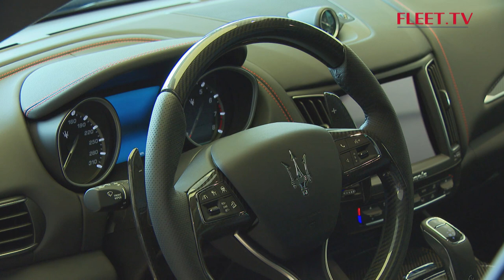FMA | FLEET.TV juni - Seizoen 16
We presenteren de 150ste uitzending van FLEET.TV van bij F.M.A., de magische wereld van Ferrari & Maserati in Wijnegem.
Voor een concessie als F.M.A. lijkt het logisch om beide merken te verdelen. De twee gamma's zijn immers zowel op het vlak van producten als qua prijzen complementair. Het Maserati-universum stopt waar dat van Ferrari begint.